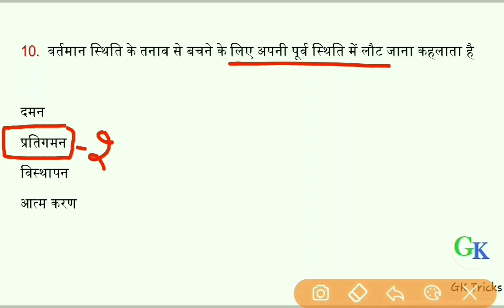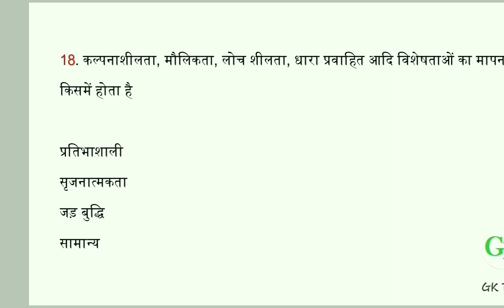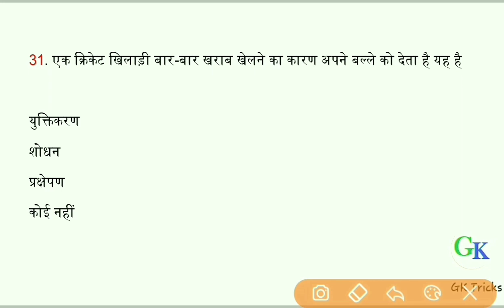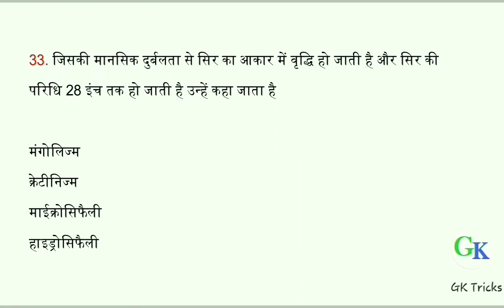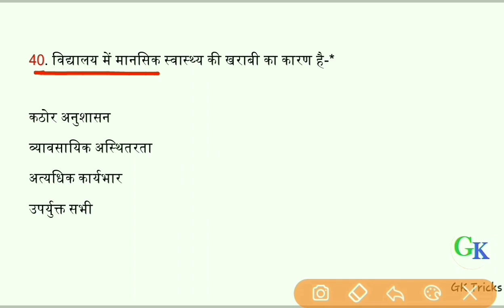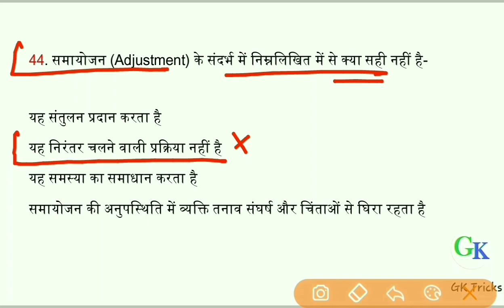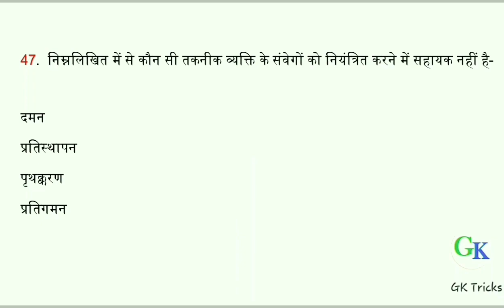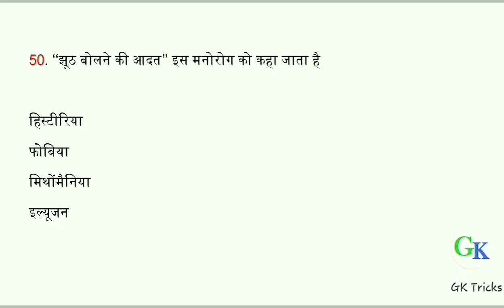Reet Exam 2020 | Psychology Revision in 15 Day | Reet Psychology 50 Important Questions | Day 11th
Schedule Of 15 Days
15,16,17 April = Psychology Unit 1st
18,19,20 April = Psychology Unit 2nd
21,22,23 April = Psychology Unit 3rd
24,25,26 April = Psychology Unit 4th
27,28,29 April = Psychology Unit 5th

Video Time = 4PM

राहें जो आसान ना हो,
तो तुम सहम ना जाना,
अपनी कश्ती को हवा के सहारे,
कहीं भूल ना जाना,
तूफ़ान आए तो, झकझोर देना तुम उसे,
अपने तेज को  आलोकित कर,
तुम अंधेरों से भी लड़ जाना,
कहीं जो मिल जाए मंज़िल तुम्हें,
तो संघर्षों को भूल ना जाना,
ज़िन्दगी का नाम संघर्ष है,
सफल होकर कहीं तुम लड़ना ना भूल जाना...

This Series Video links

All Pdf available on Telegram
Name : Gk Tricks Education